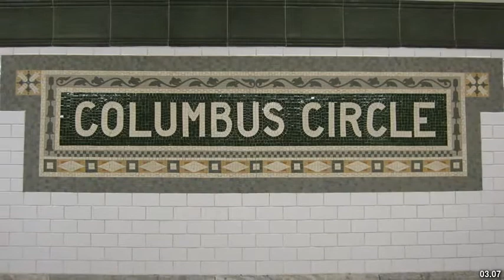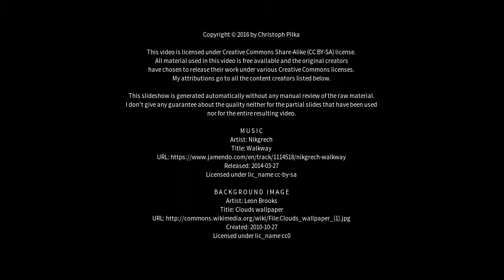Best places to visit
Best places to visit - Columbus (USA) Best places to visit - Slideshows from all over the world - City trips, nature pictures, etc.